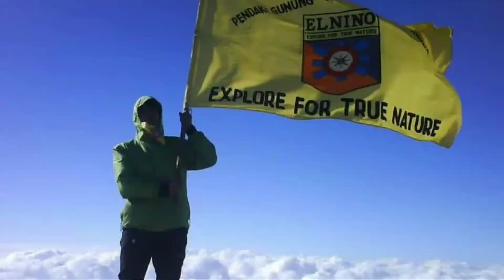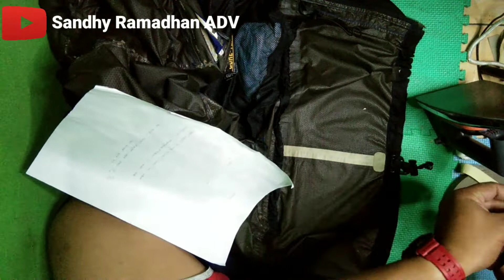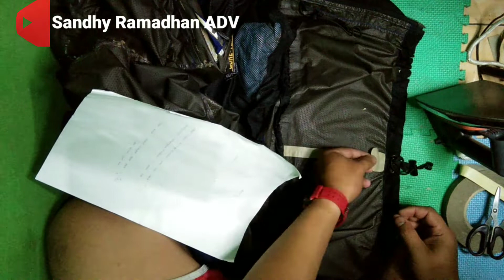Experiment Seal Jaket Outdoor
Nah buat temen2 semoga vidio ini bermanfaat yah tunggu part2 selanjutnya